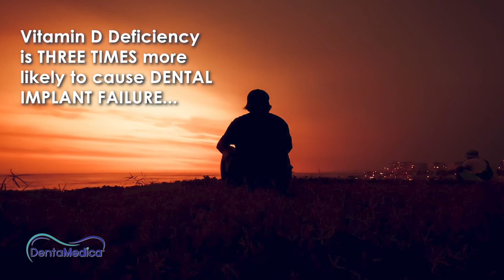Ceramic Implant Guy Reveals the Ultimate Dental Implant Supplement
Michael Foley, also known as The Ceramic Implant Guy, introduces DentaMedica, a revolutionary dental supplement specifically developed for dental surgery. This innovative product stands as a first in the dental world, uniquely designed to enhance the success of dental implants, setting a new standard in patient care.

DentaMedica is more than just a supplement; it's a meticulously crafted regimen tailored for dental surgery. Unlike general supplements used in orthopedics or plastic surgery, DentaMedica addresses the specific requirements of dental implants. Michael Foley expertly explains how this specialized formula, including vitamin D and antioxidants, plays a crucial role in implant success. He highlights a startling fact: vitamin D deficiency can triple the risk of implant failure, surpassing even the risks posed by smoking 15 cigarettes a day.

This video is not just an introduction to a product but an educational journey into the importance of proper supplementation for dental health. DentaMedica's regimen, consisting of a four-week pre-surgery and two-week post-surgery plan, involves morning and evening pills with slightly different formulations, all aimed at optimizing the chances of successful dental implants.

With his deep understanding and passion for advancing dental health, The Ceramic Implant Guy, Michael Foley, sheds light on the necessity of a dental-specific supplement solution. DentaMedica is poised to revolutionize the way dentists and patients approach implant surgery.